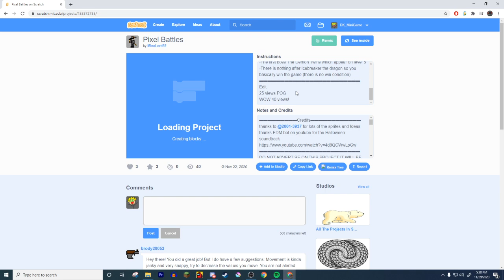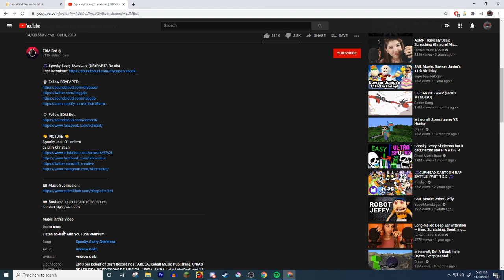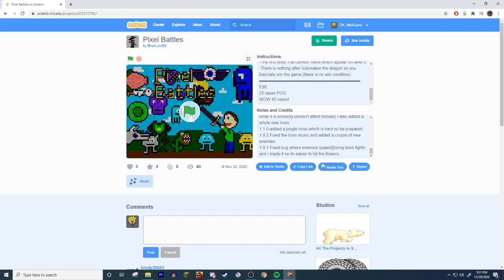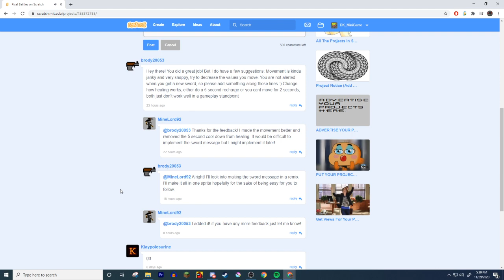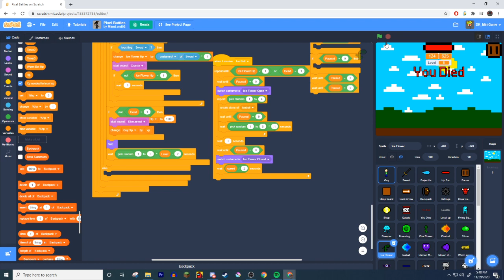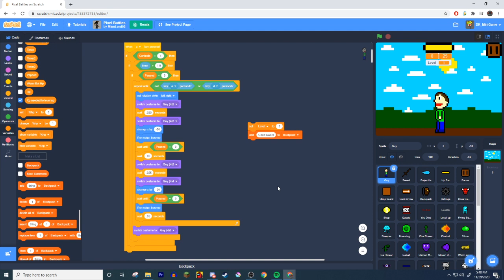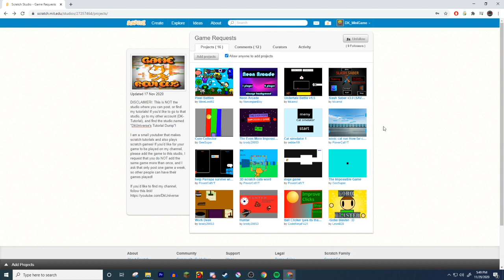TERRARIA STYLE GAME!!! | Scratch Game Reviews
Today we look at a game that takes inspiration from the popular game Terraria!